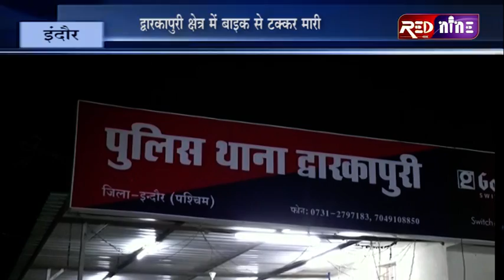RED NINE TVEE#एक्सीडेंट में तीन साल के बच्चे की मौत, द्वारकापुरी क्षेत्र में बाइक से टक्कर मारी